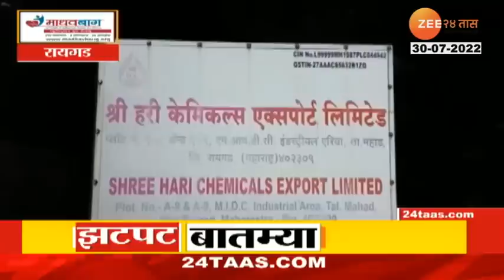Zatpat Fast News | झटपट फास्ट बातम्या | 7.45 AM | 30th July 2022 | Zee 24 Taas